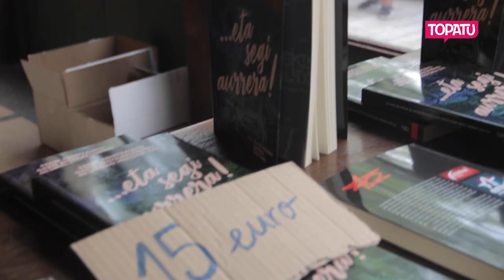"...Eta segi aurrera!" liburuaren aurkezpena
Duela 40 urte Jarrai gazte antolakundea sortu zen egun berean aurkeztu dute Ernaik eta Aitzinak urte guzti horien memoria biltzen duen liburua. Horrekin batera, Bulkada Berrien Garaia Da! dinamikari amaiera eman diote Añorgako zinema zaharrean.